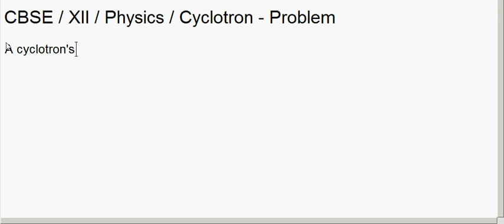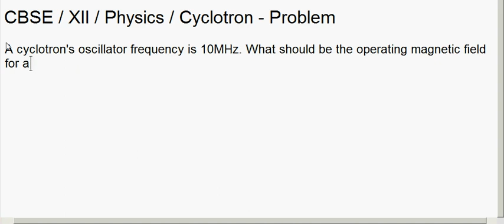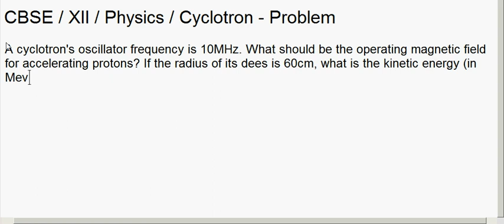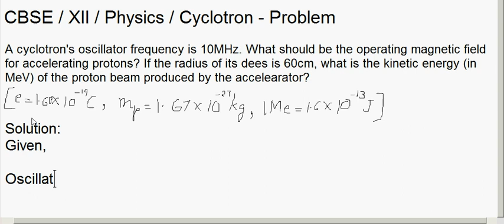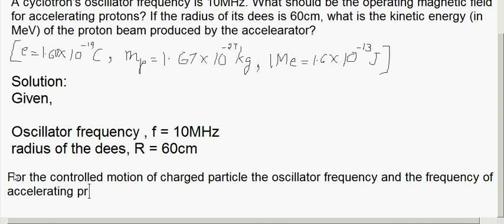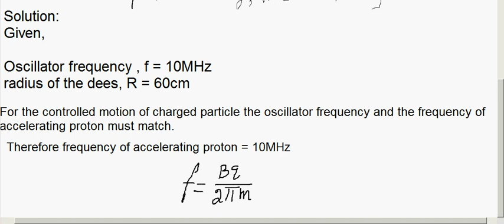CBSE Class XII / Moving Charges and Magnetism/ Cyclotron Problem/03